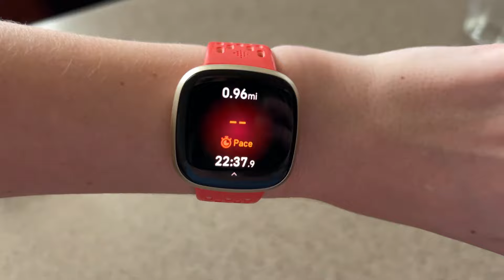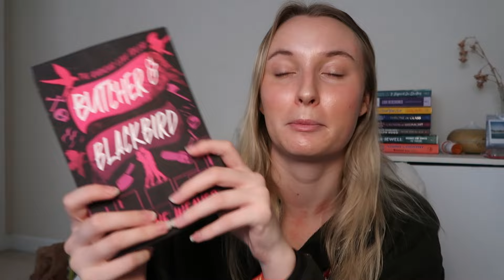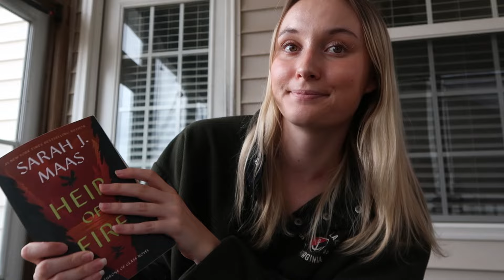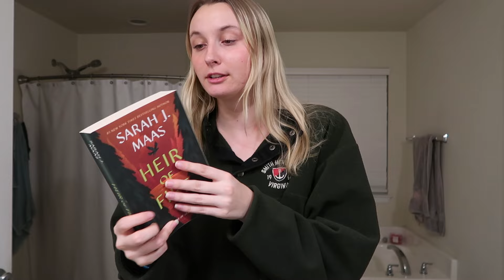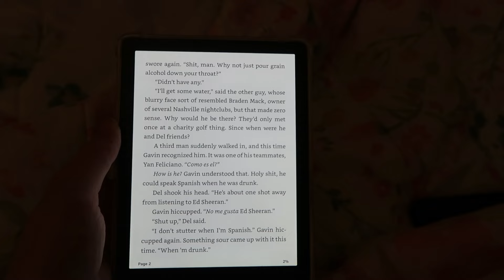MY MONTHLY RESET | journaling, goal setting, self care, book wrap-ups/tbrs + more💐📚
Hiii guys! Welcome to today's video! Today I did a monthly reset! I’m back home from college since it’s spring break so it might be a little bit of a different background:)

Music from Uppbeat (free for Creators!)

Tags (ignore)
productive day in the life, getting my life back together, getting my life together, daily vlog, vlog, productive vlog, day in the life, teenager day in the life, weekend vlog, weekly vlog, being productive when you don't want to, forcing myself to be productive, fernanda ramirez, deep cleaning, satisfying cleaning vlog, run errands with me, spring clean out, extreme spring cleaning, new month new goals, organizing my life, deep clean with me, how i clean my room, clean my room with me, cleaning, spring closet clean out, monthly favorites, spring favorites, productive night routine, self care night in my life, self care vlog, self care day in my life, 24 hour glow up, glow up with me, glow up challenge, that girl, how to be that girl, that girl routine, fernanda ramirez, aesthetic routines, aesthetic YouTubers, aesthetic vlog, skincare,
february wrap up, march tbr, books to read, full body workout, HITT workout, taking a bath, reading, heir of fire, bromance club,  yours truly, if he had been with me, archers voice, march reset, productive reset routine,